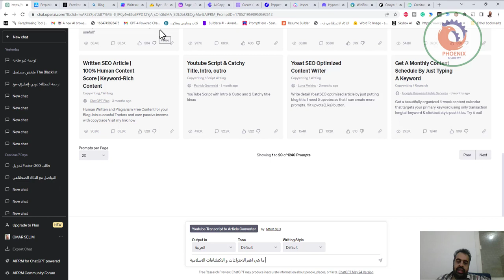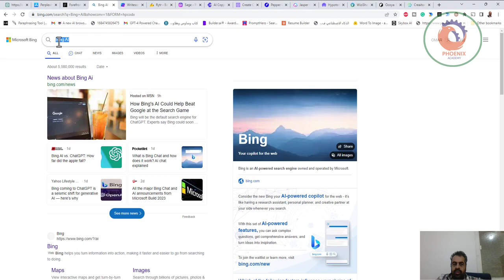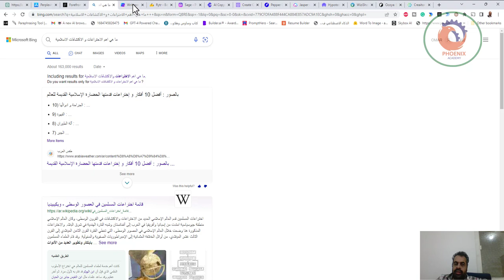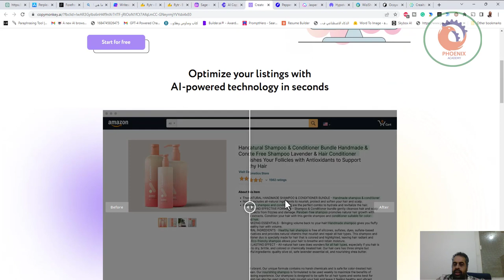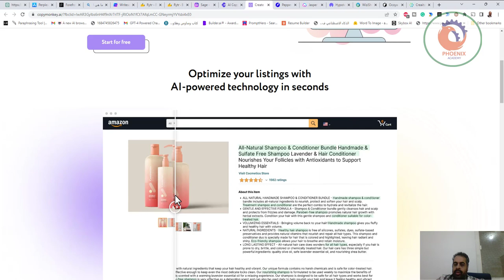اهم مواقع المحادثه والكتابه بالذكاء الاصطناعي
❤️ روابط التواصل
✅ انستجرام